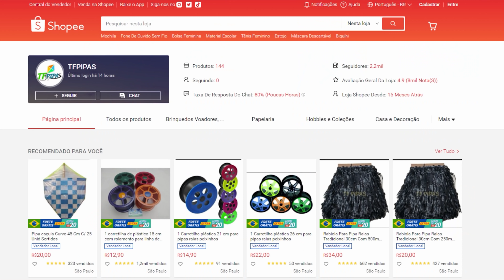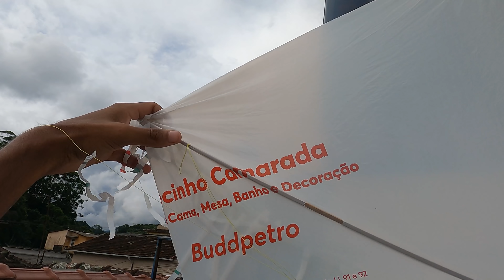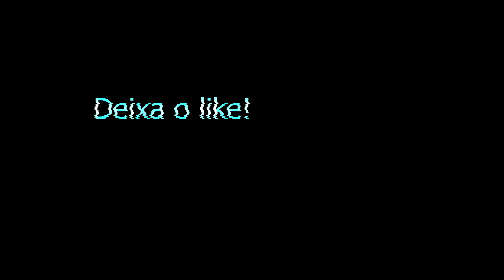Subi o Morcego das ANTIGAS e cortei todo mundo do meu BAIRRO!!! 🔥